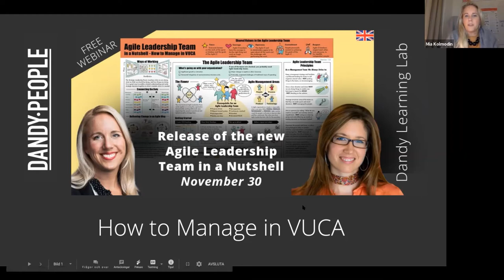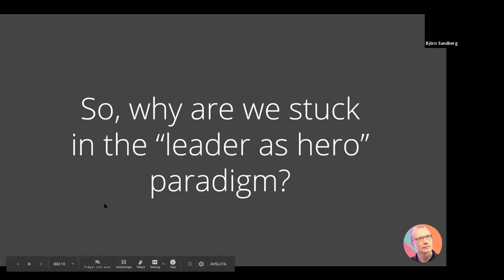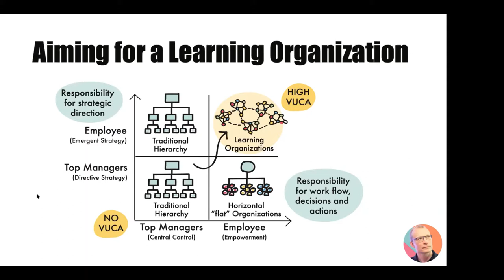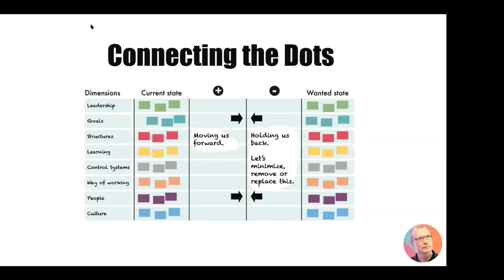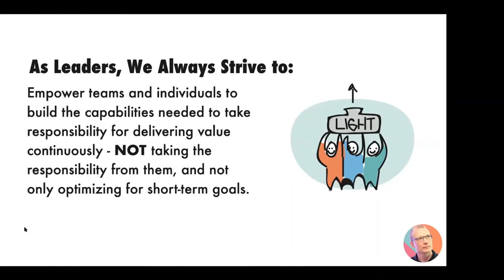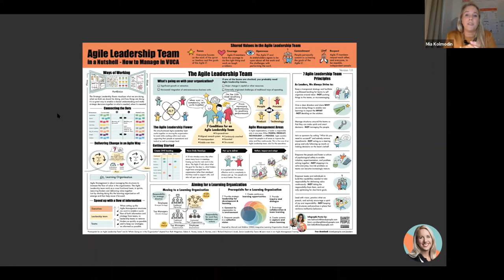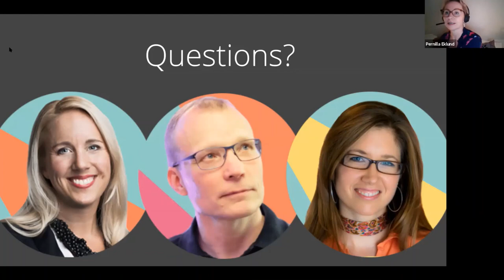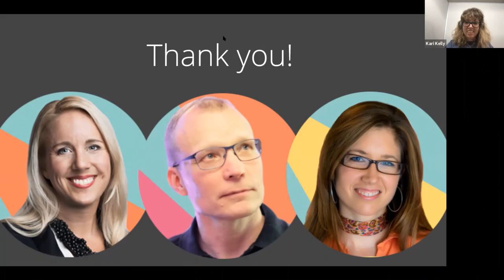Webinar - Release of the Agile Leadership Team Poster - Nov 30, 2020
This is a recording from the release webinar of the Dandy People Agile Leadership Team Poster that took place on November 30, 2020. Hosts for the webinar are Mia Kolmodin, Kari Kelly and Björn Sandberg.